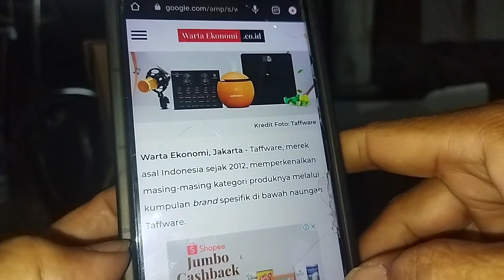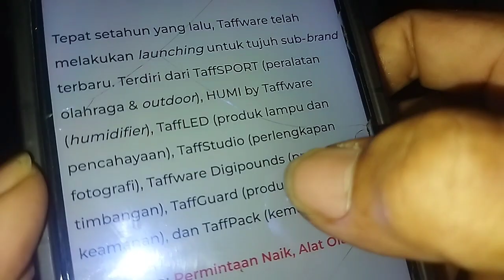Soundcard V8 TAFFWARE dan TAFFSTUDIO mana yang ASLI ❓❓❓